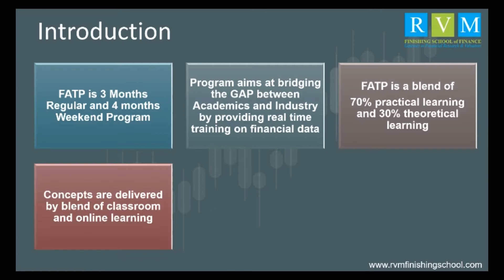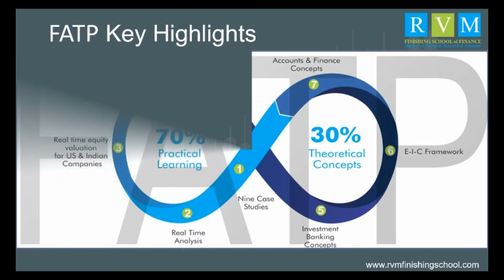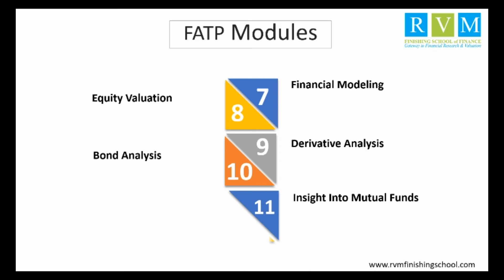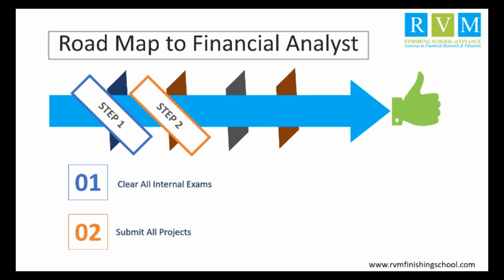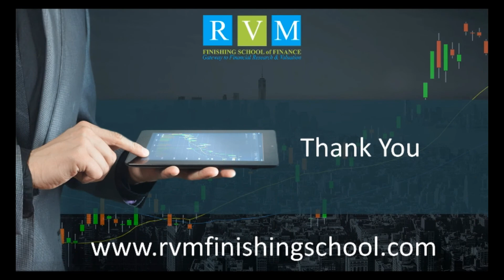Financial Analyst Training program at RVM Finishing School of Finance